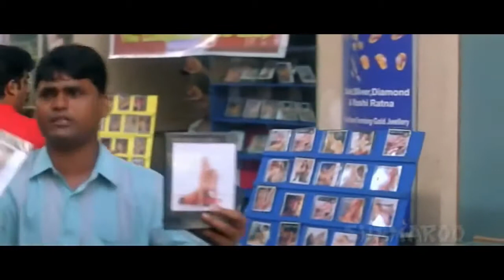Juda hoke v tu mujhme kanhi zinda hai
Kalyug